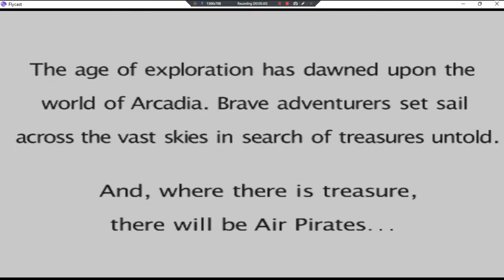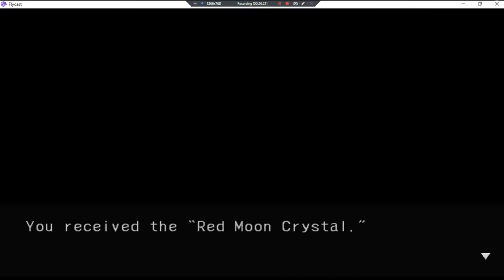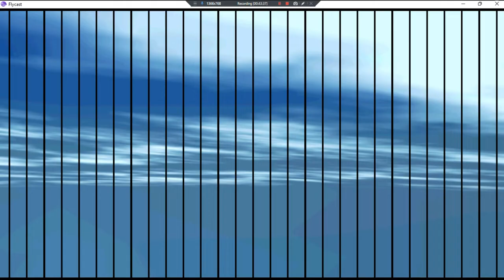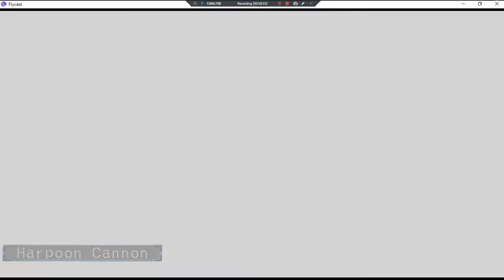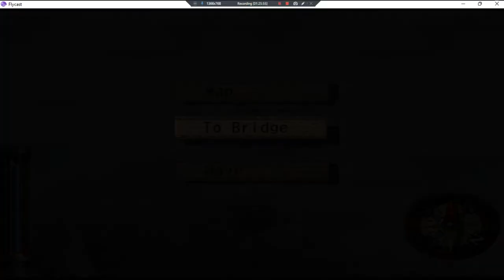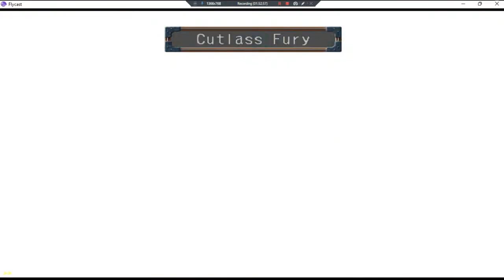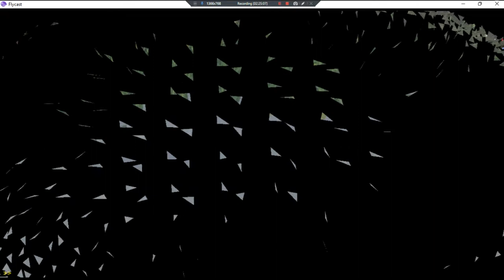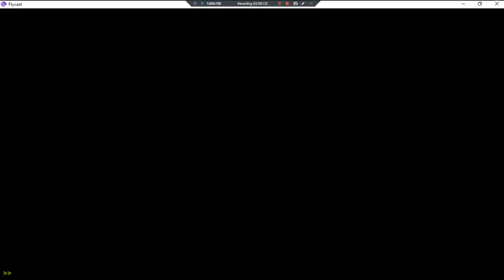Skies Of Arcadia Uncensored Eng Dub •U• ~ GamePlay ~ OP&Gaming P5 ~ DC ~ 1080pᴴᴰ ~ 2022 ~ W11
Made With: BandiCam Licensed [DISC 1]
Year Made: 2022 120fps [⬇Info Of GamePlay Below⬇]
1080pᴴᴰ (With Fabulous & Outstanding 7.1 Audio For All DC Games)
[Temple Of Pyrynn Boss Battle, Story & Ship Battles, Running Around & Battles Starts At 1:02:02~3:08:25 [InCludes Land/Area Finding] [Original Vid Recording Fixed From Damaged, May Still Have Some Problems]